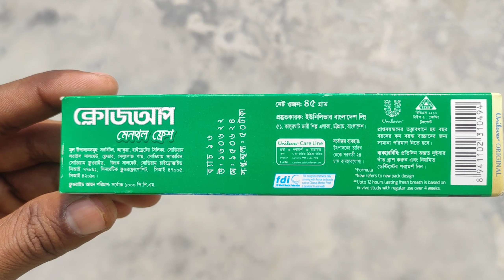৫ টাকার 'মিনি টুথপেষ্ট' Vs ৫০ টাকার 'বড় প্যাকের টুথপেষ্ট' - কোনটা কেনা বেশি লাভজনক❓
Closeup Mini Pack Vs Big Pack